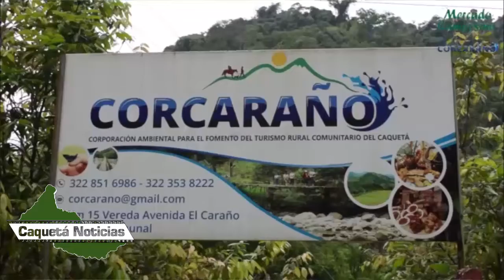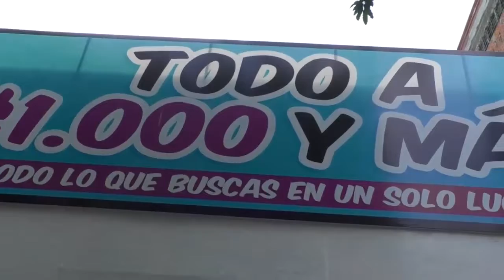Caquetà Noticias 17 9 2020 Gran Mercatòn Campesino en Florencia